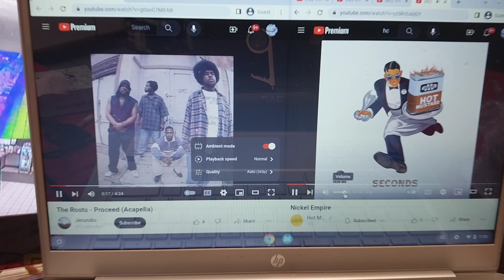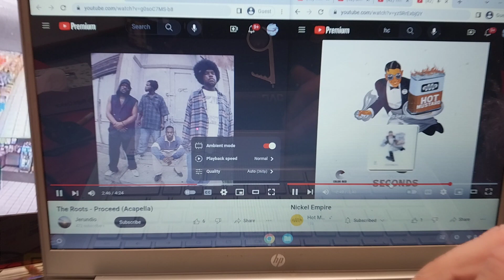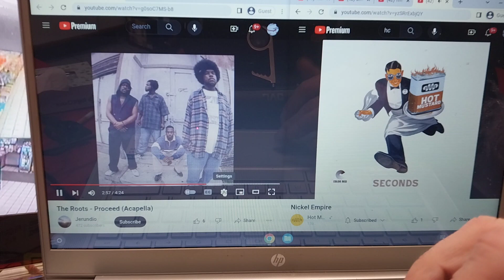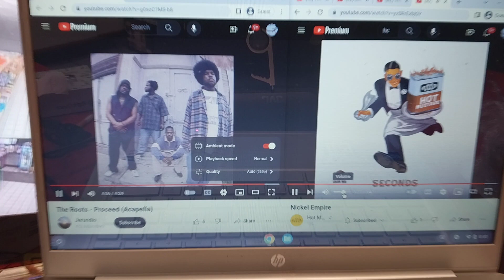The Roots & HotMustard ~ proceed/nickel empire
7/13